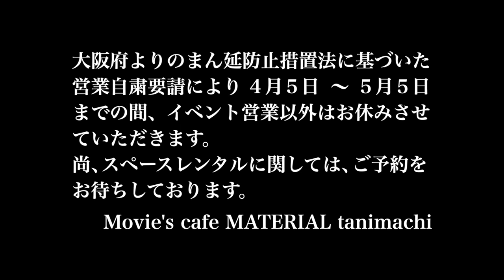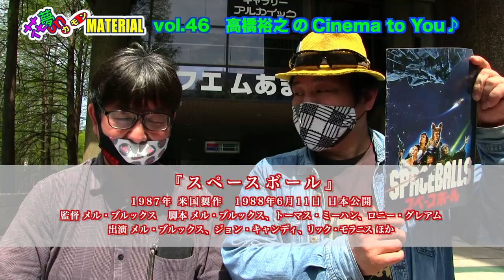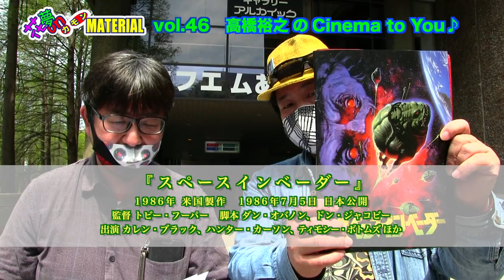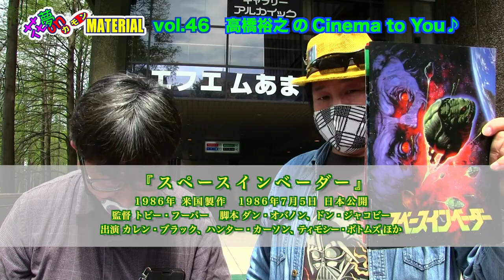関西コワーカー全員集合！業界内企画数日本一!? 梅田・京橋最強コワーキング！花夢on MATERIAL Vol.46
4月17日（土）朝配信分★

今回のプレゼン挑戦者は
大阪・京橋と梅田でコワーキング・スペースを運営する
株式会社まなれぼの崔さんと伊森さん。

実は日浦が会員になっている京橋のコワーキング・スペース「OBPアカデミア」を運営しているのが株式会社まなれぼさん。
そのスタッフ、崔さんと伊森さんから自社の運営する梅田の「ONthe UMEDA」も含めて２つのコワーキング・スペースの面白い所を語って頂きました。

【Cinema to You！】では、コワーキング・スペースの”スペース”に因んで？
『スペースボール』と『スペースバンパイア』『スペースインベーダー』を紹介！
スペース関係映画特集を、先週に引き続きいつもと違った感じでお楽しみ下さい★